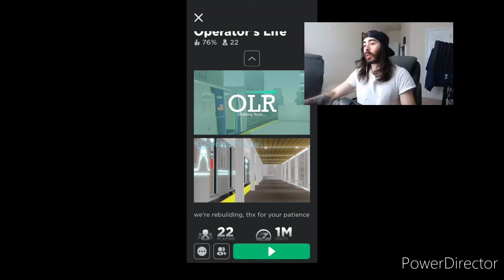OLR coming soon? 👀